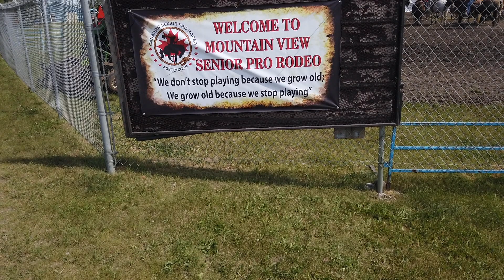How to photograph Rodeo !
Let's go shooting Rodeo in Alberta!
In today's show we head up the QE 2  to the central  Alberta town of Bowden, to shoot the high speed rodeo action!